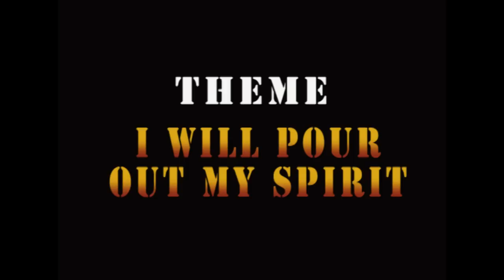MGY...MERCIFUL GOD YOUTH CONVENTION...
MGY 2012